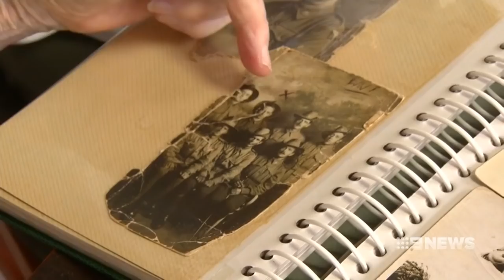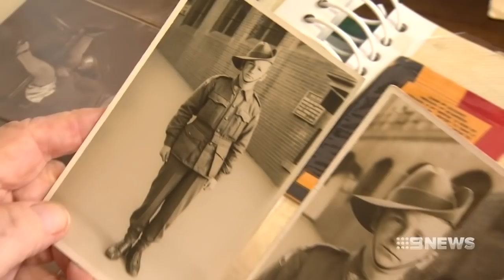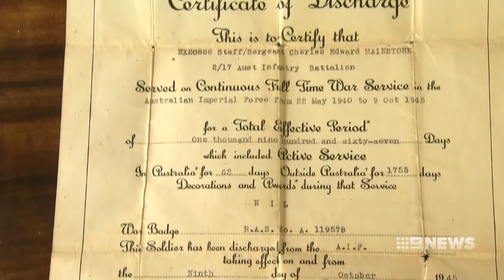Sharing the stories of our ANZAC heroes | Nine News Australia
Charlie Mainstone served two years in World Wars, spent four years as a prisoner and lost his son in the fighting.

Now, with the last of our great war veterans gone, the next generation is making sure their stories live on.